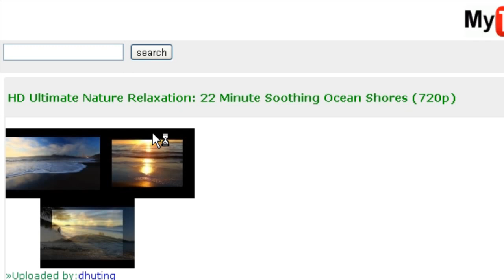every-song.com downloading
this video teach you to download from every-song.com
this video shows "how easy is the downloading from others sites"